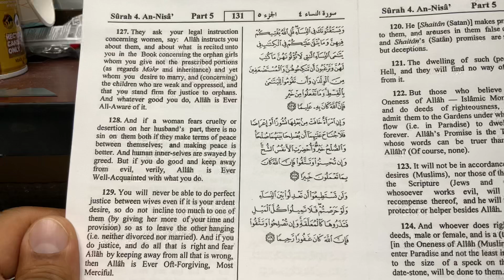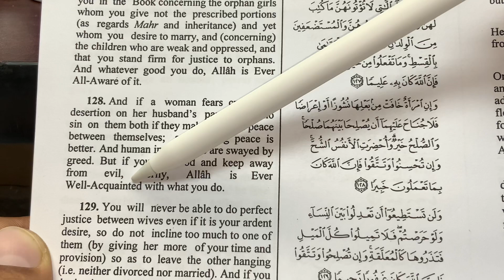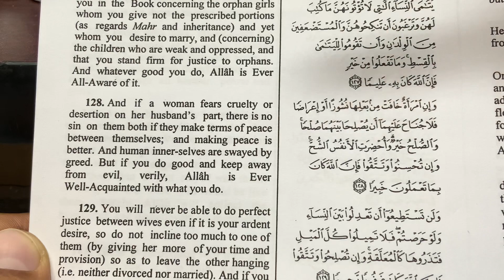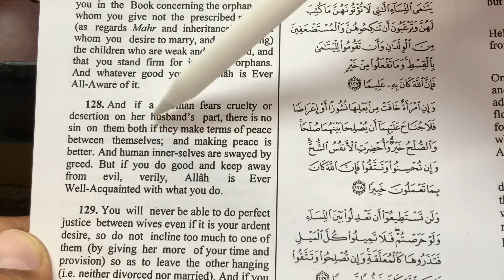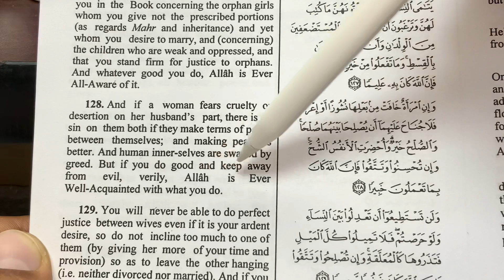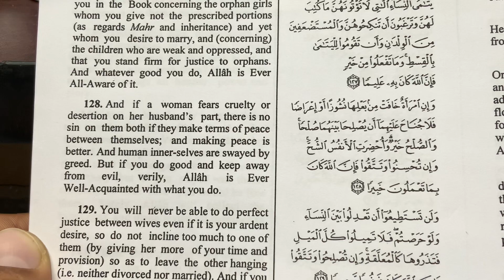Learn Arabic&English through The Holy Quran (Surat An-Nissaa, The Women. Surah 4, Verse 128)